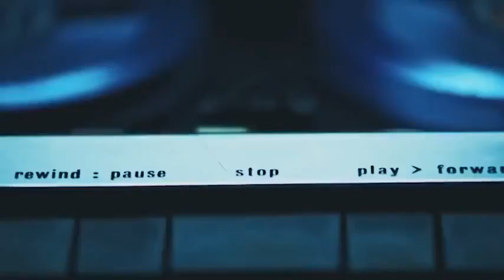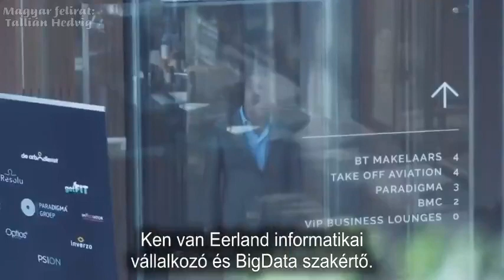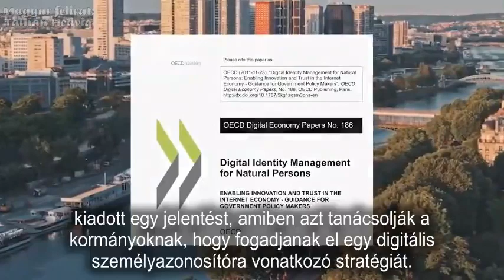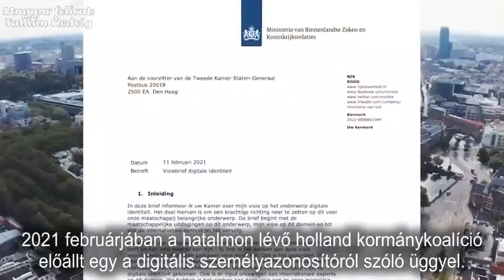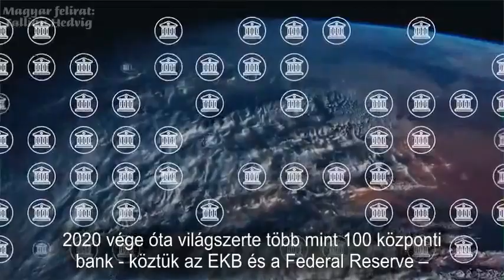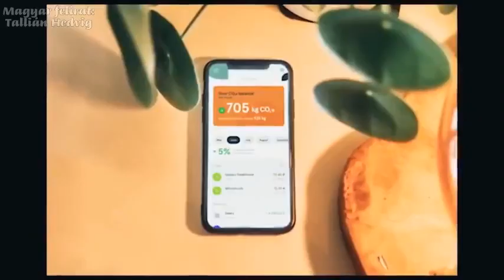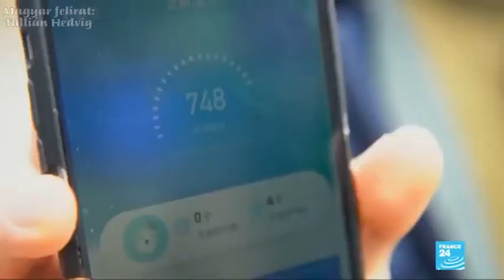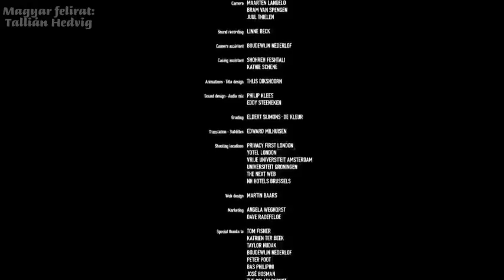Állami kontroll (State of Control) - dokumentumfilm magyar felirattal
74 perc, angolul beszélő, magyarul feliratos dokumentumfilm, 2022